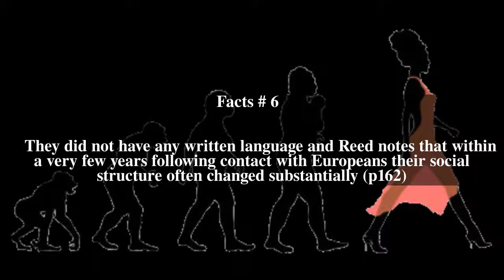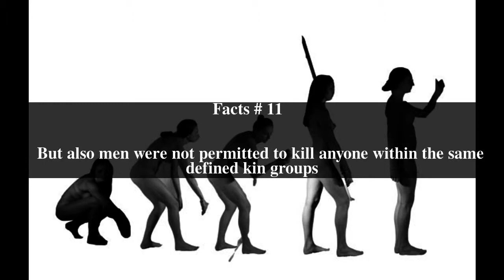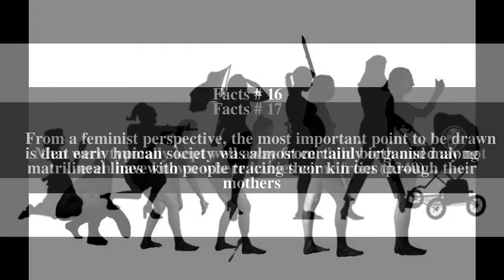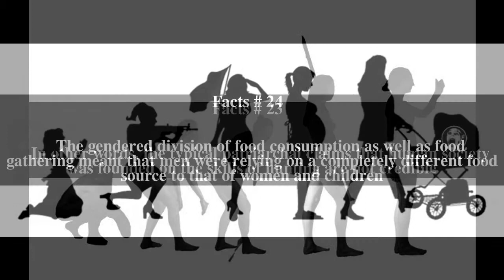Woman's Evolution Top # 39 Facts